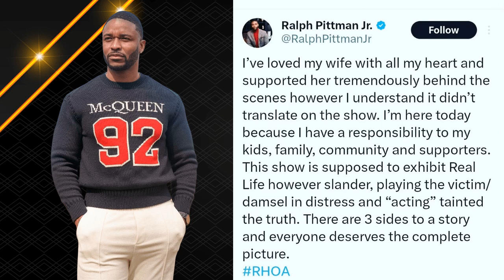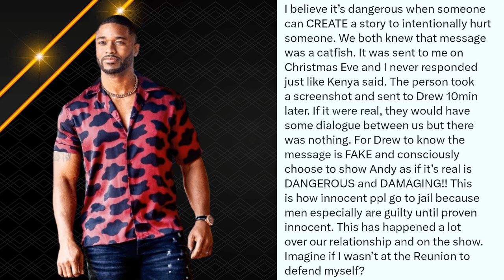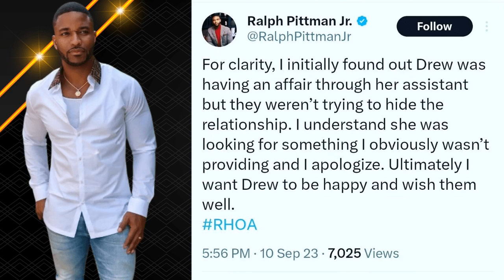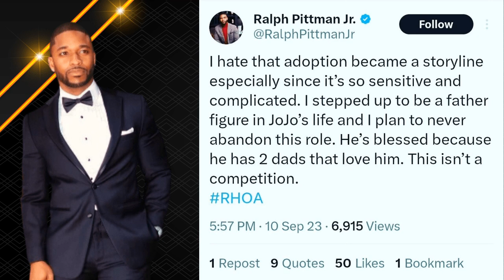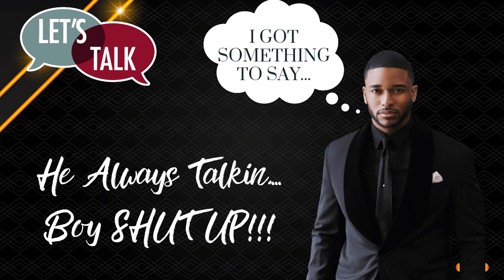"Ralph Pittman Got Somethin' Else To say Instead Of Just Shuttin' TF UP!"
INTRO/OUTRO SONG: Outside by King Sis

Time Codes
0:00 - Intro/Opener
0:56 - The Situation
8:18 - My Thoughts